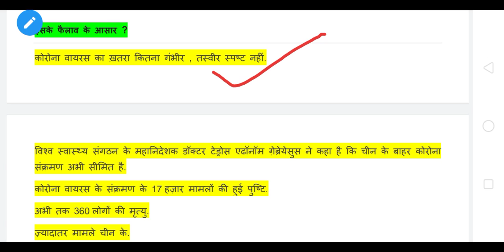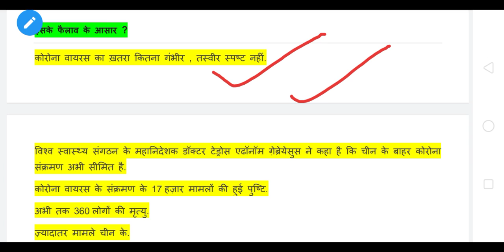CoronaVirus in Hindi language : Symptoms and how to prevent it. एक गंभीर संकट मानव समुदाय पर ।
कोरोना से  अभी तक सैकड़ों लोगों की मृत्यु हो चुकी है । यह वायरस चीन के वुहान प्रांत से फैलना शुरू हुआ और वर्तमान समय में दुनिया के कई देशों में फैल चुका है ।
भारत में भी इसके लक्षण देखे गए ।
यह वायरस जानवरों से मनुष्य में आया और अब इसका संक्रमण मनुष्य से मनुष्य में हो रहा है।